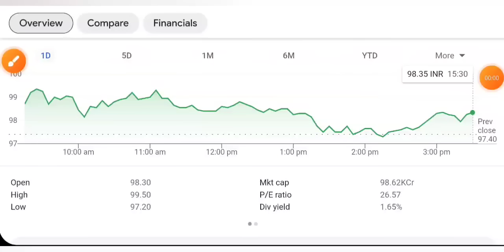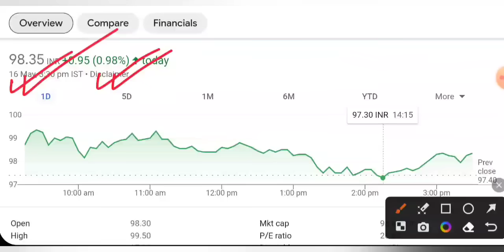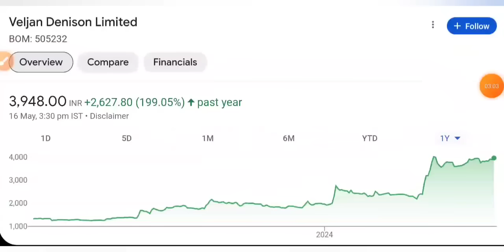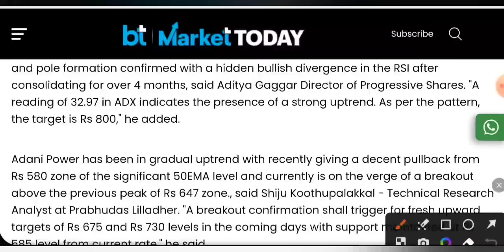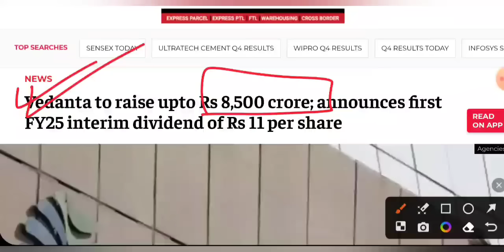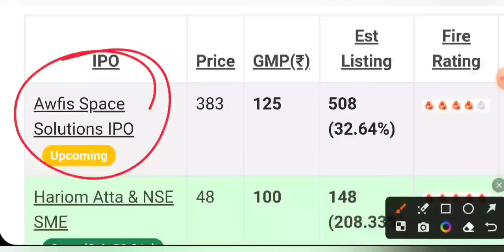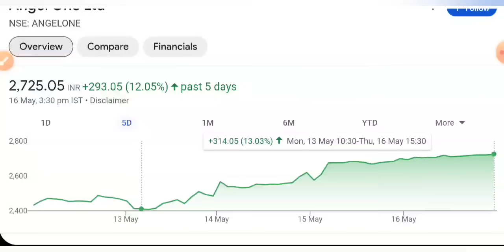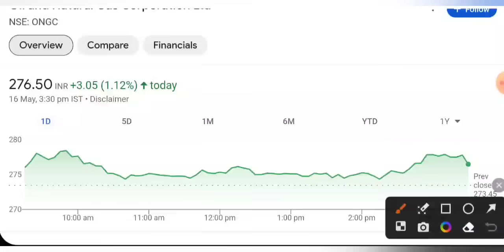NHPC SHARE LATEST NEWS 🔥 VEDANTA DIVIDEND • ONGC • ANGEL ONE • ADANI POWER • STOCK MARKET INDIA